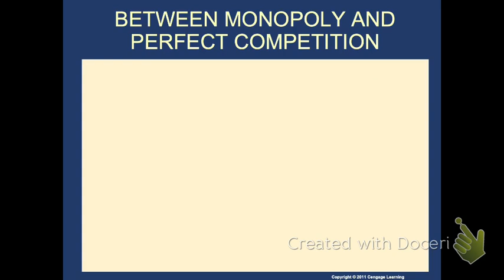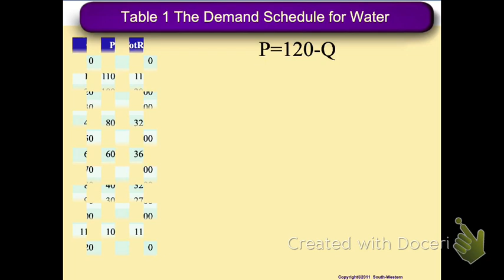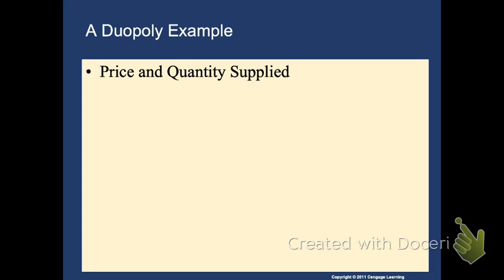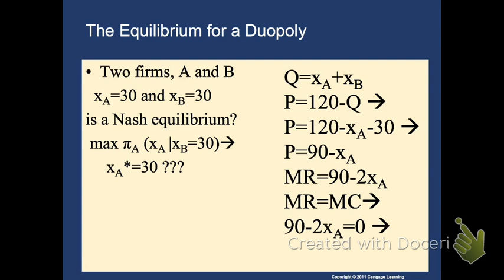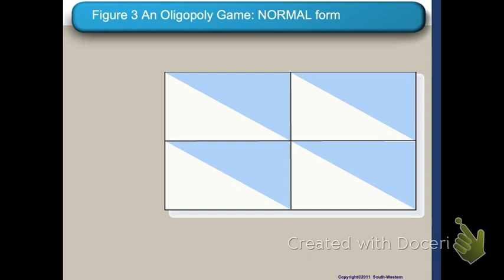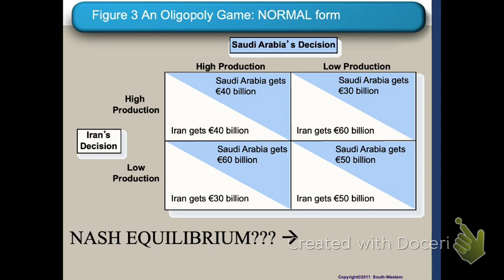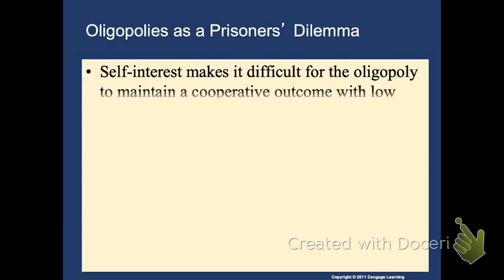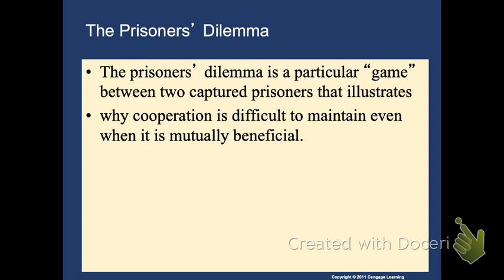04 20 oligopolio 1